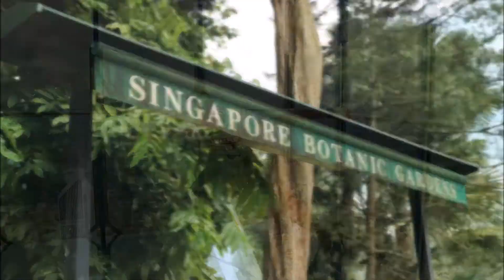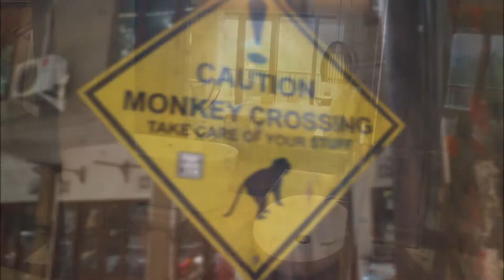Bilder eines Jahres - Travel Life Happiness - Best of Reisen 2016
Mein Reisejahr in Bildern. Best of 2016... ...Trips nach:
Singapur - Singapur City / Malaysia - Kuala Lumpur / Indonesien - Bali / Thailand - Koh Samui / Thailand - Krabi / V.A.E. Oman - Maskat

◉◉ Equipment
Actioncam: ZEBLAZE iShot 1
Videocamera: PANASONIC V777
Photocamera: CANON M3
Stativ: ROLLEI Monkey Pod
Mobil: WIKO Ridge 4G
Laptop: LENOVO IdeaPad 500S
Laptop Tasche: EasyAcc 13"
Badehose: ALPHA MALE Hydro Geo

◉◉ Software
MOVIEmaker
LEGEND (App)

►► Music
1. Panthurr - SleighRiiide